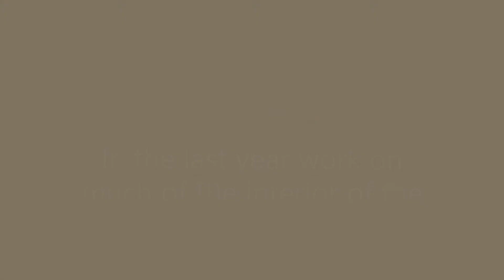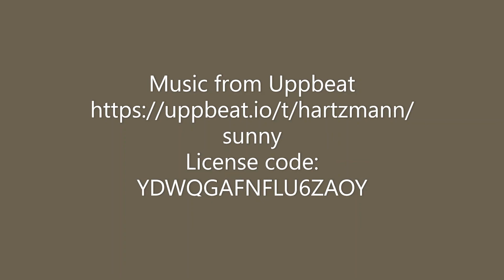Biggar Mill renovations 2021 update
An update on the progress of renovation work at Biggar Mill during 2021.